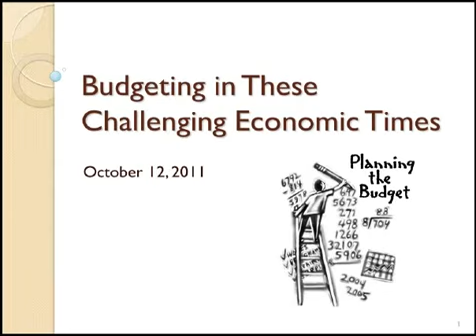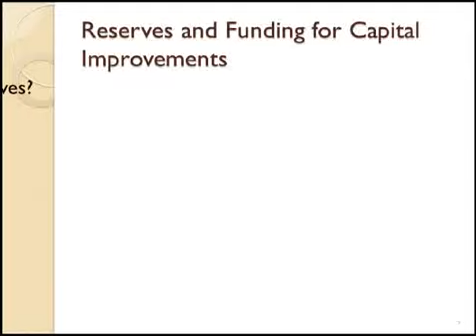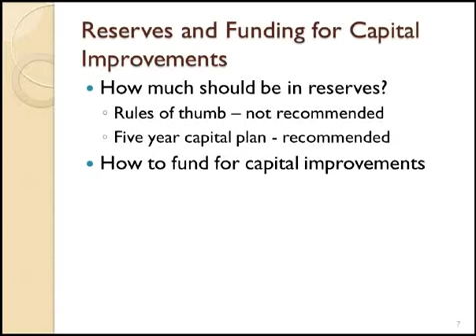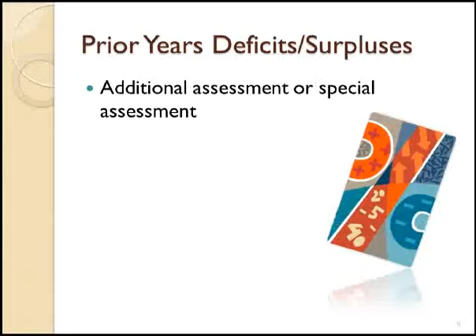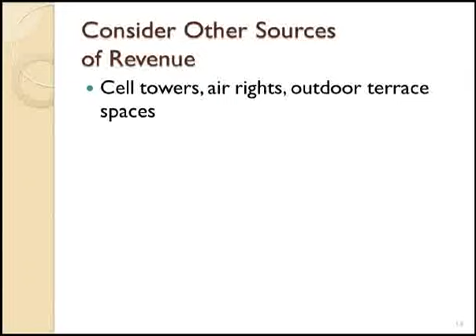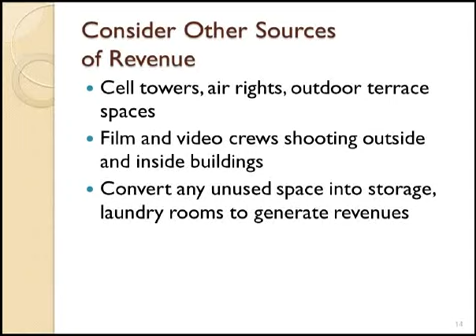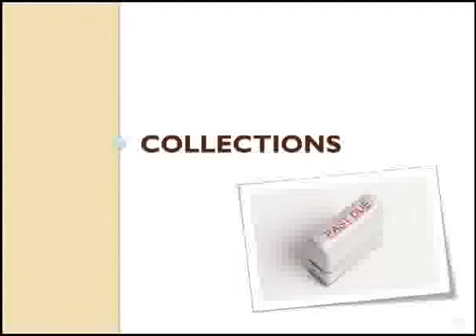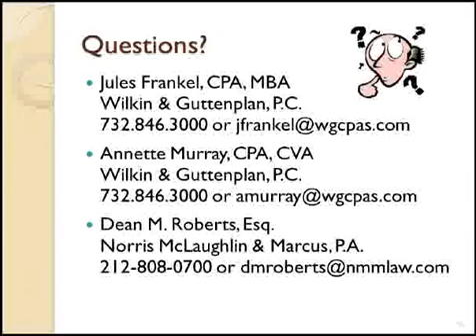Budgeting in These Challanging Economic Times, Oct, 2011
Wilkin & Guttenplan webinar reviewing budgeting in challanging economic times.